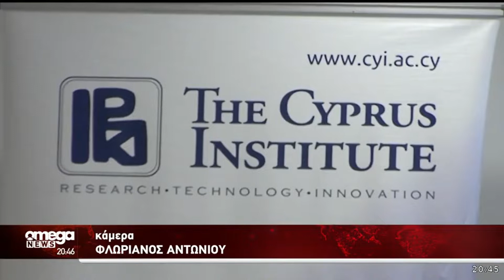Επίσκεψη Υπουργού Ενέργειας, Εμπορίου και Βιομηχανίας, Νατάσας Πηλείδου στον ΠΡΩΤΕΑ-20/9/22 OMEGA TV